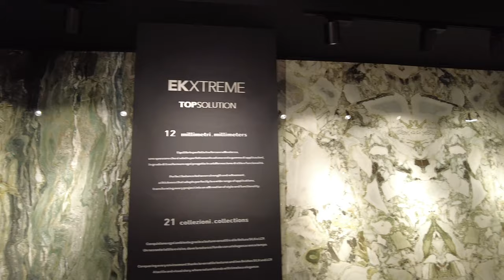Wizyta na stoisku ceramiki EnergieKer podczas Cersaie 2023 w Bolonii | Odkryj nowości i innowacje!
Cześć, dziś zabiorę Was na niesamowitą podróż do świata ceramiki na targach Cersaie 2023 w Bolonii. Dzięki wspaniałemu partnerstwu z EnergieKer, miałem okazję poznać historię, technologię i innowacje tej dynamicznie rozwijającej się firmy ceramicznej. A teraz, przenieśmy się do stoiska EnergieKer.

Targi Cersaie 2023 to miejsce, gdzie świat ceramiki ożywa. EnergieKer, firma powstała w 1986 roku w Pavullo nel Frignano, Modena, jest jednym z liderów włoskiej branży ceramicznej. Przeszli od generacji do generacji, a obecnie produkują ponad 11 milionów metrów kwadratowych ceramiki rocznie, dystrybuując swoje wyroby na całym świecie.

To, co naprawdę wyróżnia EnergieKer, to ich zaawansowane technologie. Firma inwestuje w jakość, zrównoważony rozwój i innowacje. Dzięki procesowi internalizacji produkcji, kontrolują każdy etap produkcji, podnosząc standardy jakości. Mają również jeden z największych atomizatorów w Europie oraz nowoczesny system młynów i przygotowania surowców.

W 2018 roku wprowadzili rewolucyjną linię produkcji Continua Plus by Sacmi, pozwalającą na wytwarzanie dużych płyt ceramicznych o niesamowitych rozmiarach. W 2022 roku EnergieKer kontynuowało swoją innowacyjną drogę, zastępując stary system nowoczesnym, w pełni zautomatyzowanym rozwiązaniem, które oszczędza około 70% energii w porównaniu z tradycyjnymi procesami.

Ale to nie wszystko! EnergieKer kładzie duży nacisk na zrównoważony rozwój i ochronę środowiska. Dzięki ogromnemu parkowi fotowoltaicznemu oraz systemowi kogeneracji, firma znacząco zmniejsza swój wpływ na środowisko, oszczędzając energię i minimalizując zużycie gazu metanu. Wszystkie te działania przyczyniają się do redukcji emisji CO2.

Kolejnym atutem EnergieKer jest ich szeroki wachlarz produktów. Oferta firmy obejmuje wielkie formaty, nowoczesne rozwiązania, kolekcje gresu porcelanowego w różnych stylach oraz produkty do przestrzeni zewnętrznych.

Odkrywając stoisko EnergieKer podczas Cersaie 2023, nie tylko poznaliśmy ich niesamowite produkty, ale także zrozumieliśmy, jak dużą wagę przywiązują do jakości, innowacji i zrównoważonego rozwoju.

Teraz wasza kolej! Obejrzyjcie inne filmy z targów Cersaie 2023 na moim kanale, polubcie ten film, zasubskrybujcie kanał, udostępnijcie go i śledźcie mnie na innych mediach społecznościowych, aby być na bieżąco z nowościami w branży ceramiki. Dziękuję, że byliście z nami!